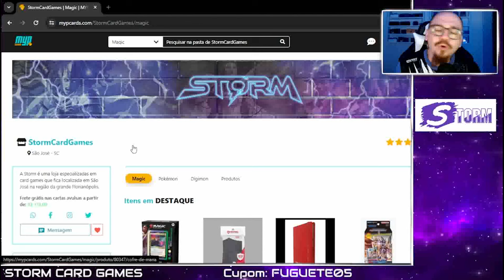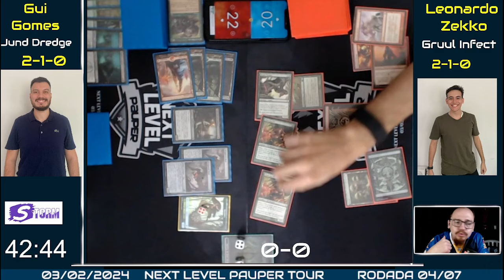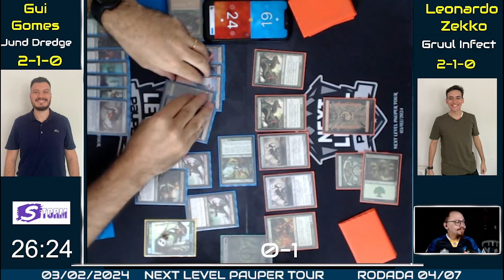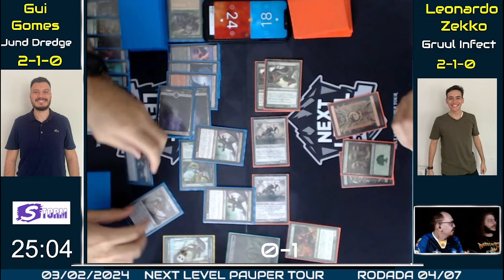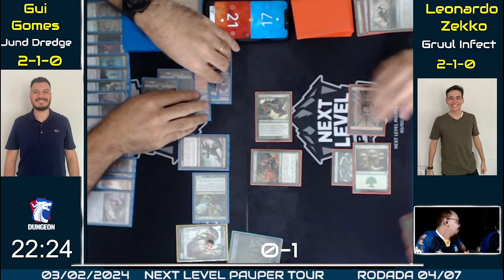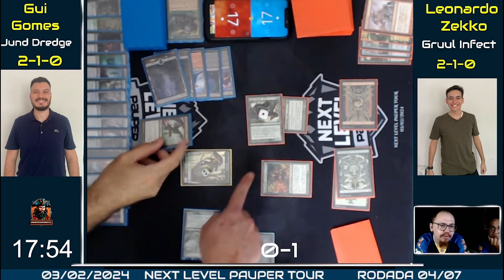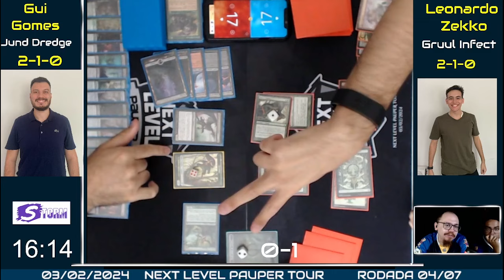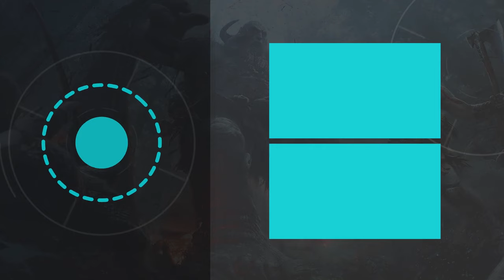[PAUPER IRL] Jund Dredge VS Gruul Infect - Rodada 04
o 1º Next Level Pauper Tour foi um sucesso, 106 jogadores disputando uma premiação de R$ 6.000,00.